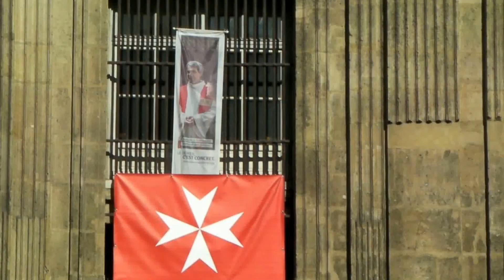Three Weddings in Paris, June 13, 14, 2015 (HD)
Glimpses of three weddings, one at a church, one at a city hall, and one - under armed guard - at a synagogue.